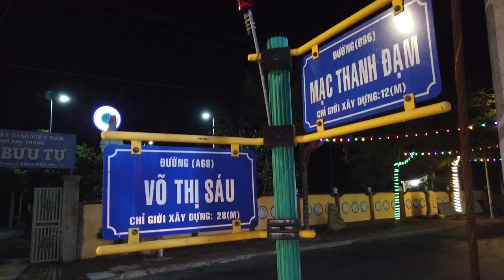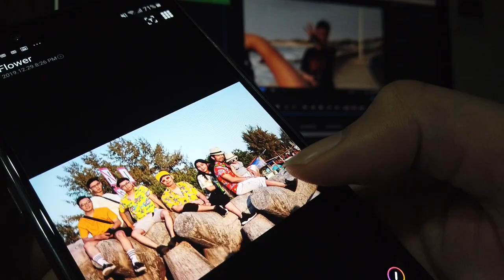Long Hai, Vung Tau, Vietnam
Me and the group of friend riding the bikes from Hochiminh to Long Hai. Enjoying the beach and seafood.

Camera : DJI Osmo Pocket
Camera Man : Dương Ngọc Quỳnh Hoa, Watanadech Samanachat
Picture Editing : Watanadech Samanachat